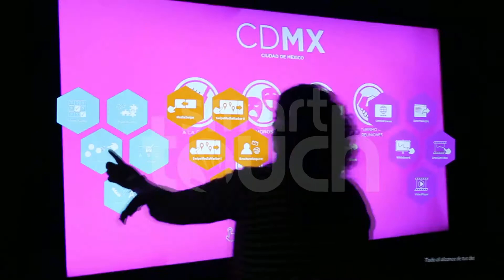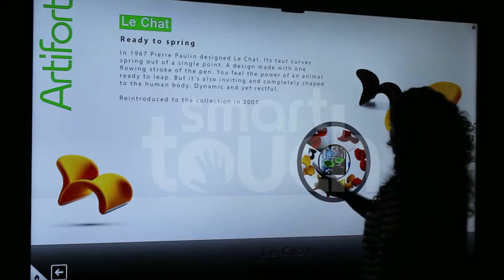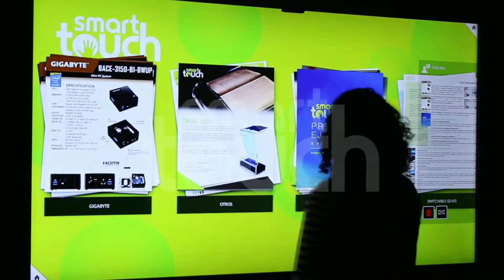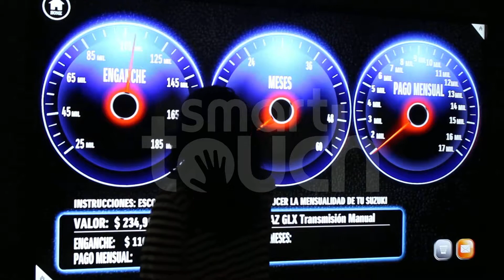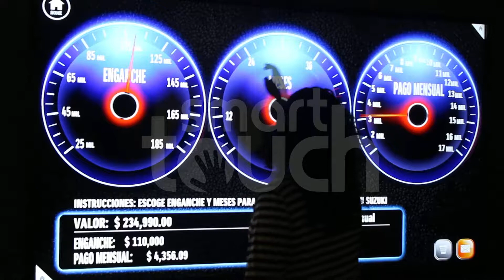Recorrido Multi-Touch por aplicaciones de Omnitapps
Omnitapps es un software interactivo multi touch que te permite realizar presentaciones de una manera impactante, ágil y amigable.